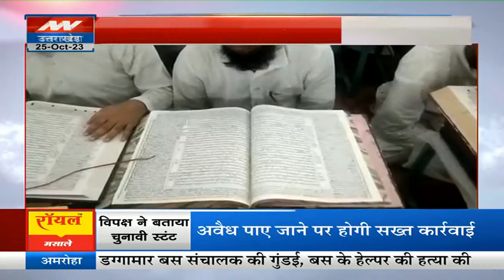CM Yogi Big Action: योगी सरकार का बड़ा एक्शन, Madarsa संचालकों में मचा हड़कंप | Lucknow | Breaking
News State Apps डाउनलोड करें:
Download Android and iOS Apps for more updates: